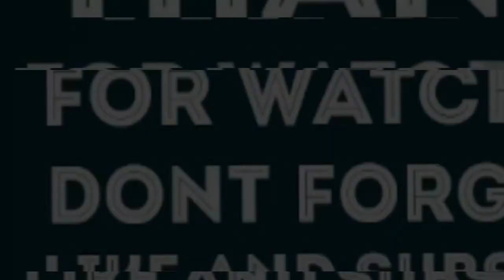SHADOW BOXXER- M.I WAS (M.I ABAGA DISS) REACTION